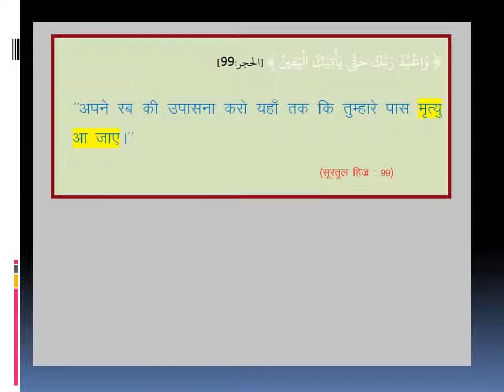म्रत्यु आ जाए Created by -- Fahim Akthar Ullal